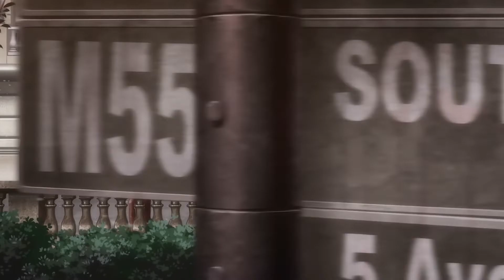Let me Down Slowly - 「AMV」- Anime MV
Hi guys, I hope everyone is well, another amv for you, I hope you like it (＾▽＾)

   Hey guys! Sorry for the delay, but I was out of inspiration for a new video. Hope you like this one! I wanted something different from normal, something a little sadder I would say, mainly because of the stories of some of these animes (Banana Fish T_T)

♡ The clips and audio do not belong to me, I just edited them.

♡ Anime in the Thumbnail:
Banana Fish.

♡ Used animes:
- Erased;
- A Silent Voice;
- Horimiya;
- Sk8 Infinity;
- Chronicle PV;
- Cross Road;
- Your Name;
- Blue Period;
- The World In Colors;
- Ride Your Wave;
- Banana Fish;
- I Want Eat Your Pancreas;
- The Place Promissed In Our Early Days;
- The Wheater With You;
- Shiki Oriori;